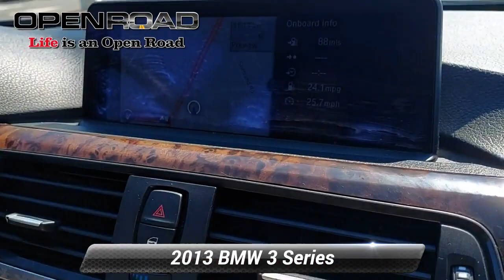Used 2013 BMW 3 Series 328i xDrive, East Brunswick, NJ 46677A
328i xDrive trim. FUEL EFFICIENT 33 MPG Hwy/22 MPG City!, PRICED TO MOVE $1,800 below J.D. Power Retail! Heated Leather Seats, Nav System, Moonroof, Dual Zone A/C, Rear Air, AWD, Aluminum Wheels, PREMIUM PKG, NAVIGATION SYSTEM. SEE MORE!*br /**br /*KEY FEATURES INCLUDE*br /*Rear Air, Dual Zone A/C. CD Player, Aluminum Wheels, Remote Trunk Release, Steering Wheel Controls, Child Safety Locks. *br /**br /*OPTION PACKAGES*br /*comfort access keyless entry, 2-way power glass moonroof, lumbar support, satellite radio, Dakota leather seat trim, BMW Assist w/enhanced Bluetooth & USB, online info services, real time traffic info, instrument cluster w/extended contents, with adaptive transmission control (ATC) (STD). BMW 328i xDrive with Mojave Metallic exterior and Venetian Beige interior features a 4 Cylinder Engine with 240 HP at 5000 RPM*. *br /**br /*EXPERTS ARE SAYING*br /*CarAndDriver.com's review says Excellent fuel economy, punchy turbo engines, larger inside, stylish exterior.. Great Gas Mileage: 33 MPG Hwy. *br /**br /*AFFORDABLE TO OWN*br /*This 328i xDrive is priced $1,800 below J.D. Power Retail. *br /**br /*OUR OFFERINGS*br /*BUY FROM AN AWARD WINNING DEALER PLEASE NOTE: *All advertised prices are plus tax, title, dmv, dealer fees, and dealer installed options. *br /**br /**Based on current year EPA mileage ratings. Use for comparison purposes only. Your actual mileage will vary, depending on how you drive and maintain your vehicle, driving conditions, battery pack age/condition (hybrid models only) and other factors.*br /*

[RLVID:5746:f2855397ccdc18ba:0ccf6a79cb80cb2c:1]